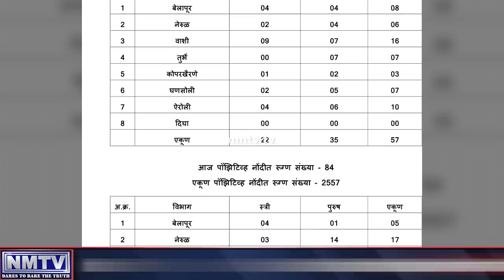June 4: Navi Mumbai registers 84 fresh infections, city’s COVID-19 count breaches the 2500-mark